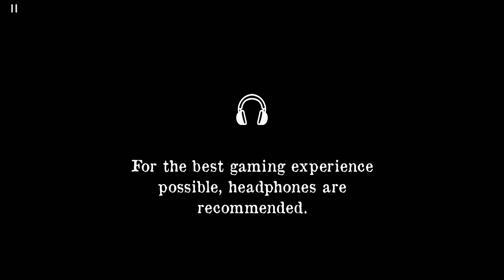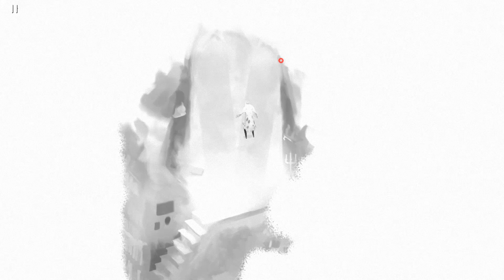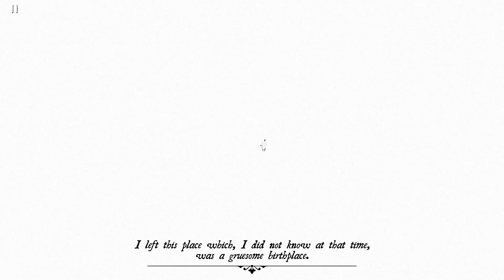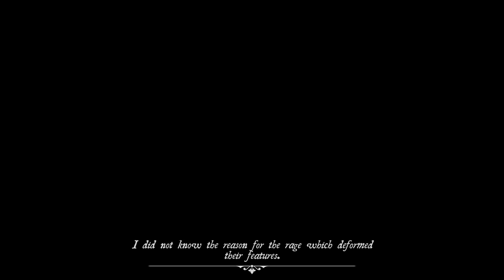What is The Wanderer: Frankenstein's Creature